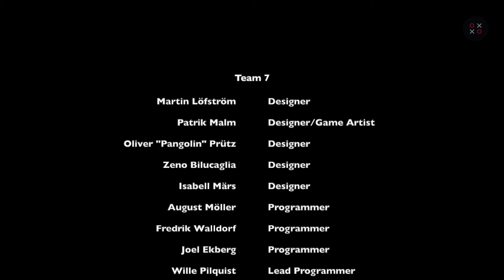T7 Overpacked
The concept of the game is to start where most deliveries do, in the warehouse.

You have to follow the orders given, pack the box, and tape it together, before you send it off, before the timer ends, and then get points.

The idea here is to send packages via specific transports, upgrade your warehouse, make sure that packages are well prepared and not returned or destroyed because you did not package the products correctly, and see how all of this may impact the environment.

Visual feedback to this will be the nature around the warehouse, as it changes depending on your environmental impact.